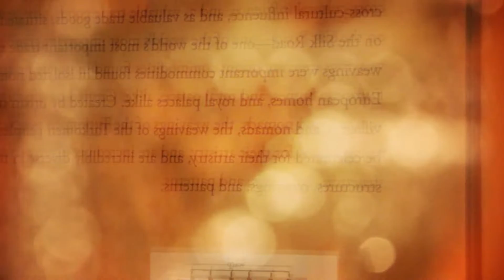Splendid Treasures of the Turkomen Tribes from Central Asia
The exhibit, Splendid Treasures of the Turkomen Tribes from Central Asia, runs from January 18--May 12, 2013. It features more than fifty objects hand-crafted by the semi-nomadic Turkomen peoples, jewelry made of precious metals and semi-precious stones, and woven rugs and colorful textiles created in the late-nineteenth to mid-twentieth centuries.

UT's exhibition was organized by the John and Mable Ringling Museum of Art, the State Art Museum of Florida, Florida State University. The exhibit's jewelry was collected by Stephen Van C. Wilberding when he was a senior advisor to the Saudi Arabia Monetary Agency and donated to the Ringling Museum of Art.

The McClung Museum has complemented the jewelry selection with textiles and rugs from Knoxville collector Judy Stewart and the Persian Galleries.